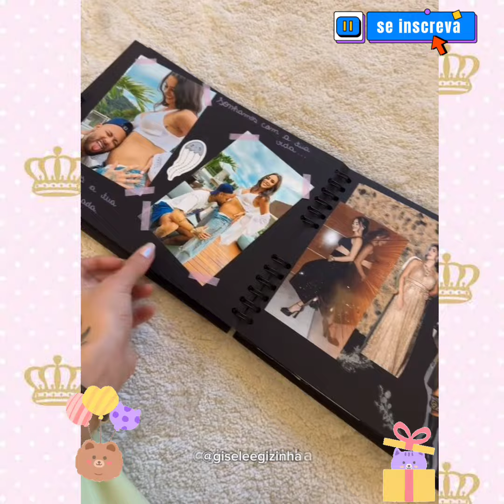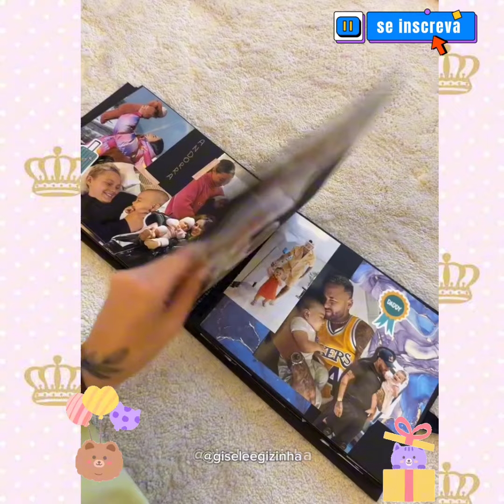BRUNA BIANCARDI MOSTRA PRESENTES DA MAVIE